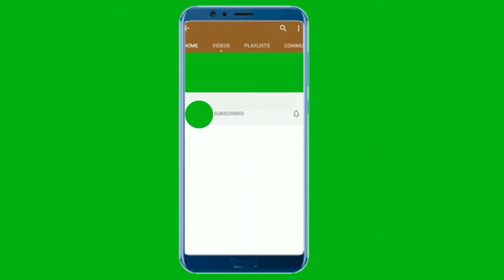Content Marketing: Things to Think About As an Aspiring Content Creator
Content marketing is a challenging process when changing the history of your human thought in going from employee to entrepreneur. Side hustles are today's "new new," and the new norm for creating a secondary and steady stream of passive income. The world wide web allows everyday people and the working class to use content marketing in the form of blogs, websites, social media postings, and vlogs on YouTube to exponentially spread meaningful messages and generate ad revenues from your contextual and video content by partnering with online advertisers.

In this video today, I'm discussing the trending topic of "content marketing." Many people wonder, not just the working class, how long it takes for consistent content marketing efforts to come into fruition. Some people give up on their content marketing efforts because they're not generating passive income fast enough. Truth of the matter is, passive income is earned and sustained in long Gemini when you stay the course as an ambitious and visionary "content marketer," consistently posting blogs and YouTube videos with meaningful messages for your target audience.

Consistent content marketing virtually comes into fruition in generating passive income within 2 to 3 years. The journey of creating quality content for your blog, website, or YouTube channel will be challenging in the beginning and intermediate process of becoming a consistent content creator. Content creators who stay the course by building their side hustles from the ground floor up get to enjoy more than enough monthly generating passive income to the point, whereas needing a day job totally becomes "irrelevant."

But it's your choice to get started and learn along the way so that you can become a master in your side hustle and generate enough passive income to never work a day job ever again. If you still have a day job, hold on to what you have. But don't rely on just one source of income from your regular job as a means of sustaining yourself financially. Set aside some money for your paid weekly or biweekly to invest in your remote work-based side hustle.

As time goes by, you'll enjoy content marketing enough to the point that you'll do it as a genuine labor of love, and steady streams of passive income will flow abundantly "when least expected." Stay humble, consistent and hungry as an aspiring side hustle entrepreneur.